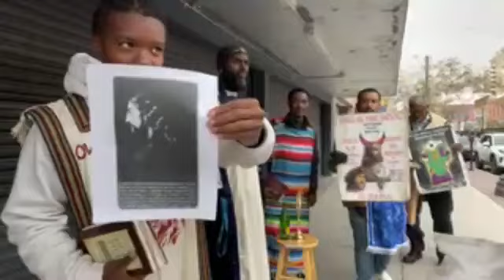LIVE CAMP: 11/03/24 EL PASO, TEXAS - Open Forum